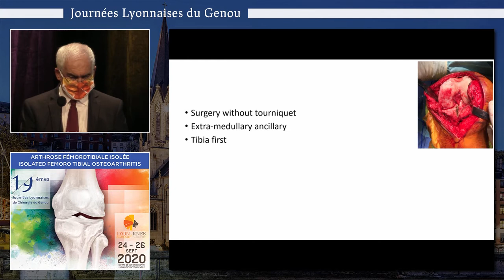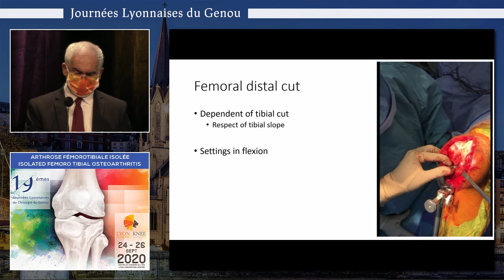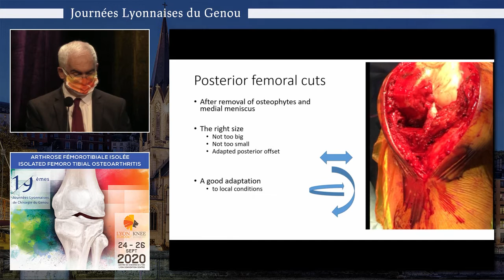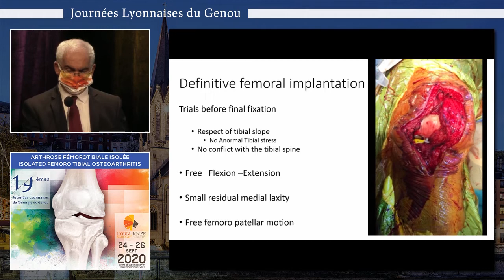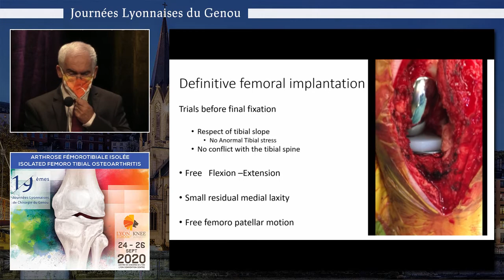j2 10 GPasquier